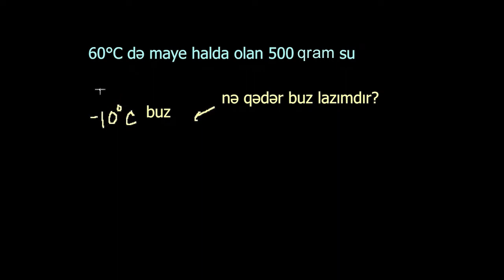Donan su məsələsi